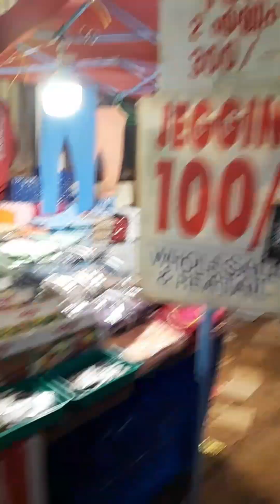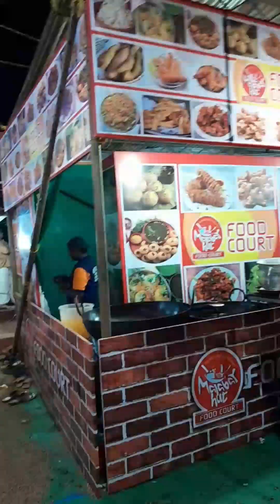പയ്യന്നൂർ സുബ്രഹ്മണ്യ അമ്പലത്തിലെ ആരാധന മഹോത്സവത്തിന് പോയപ്പോൾ